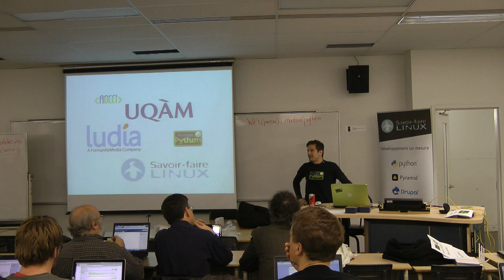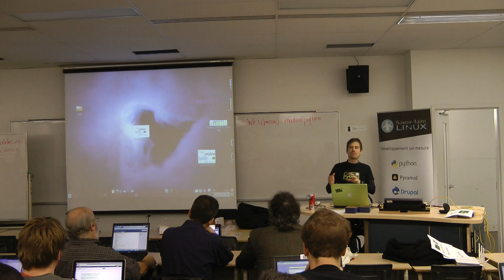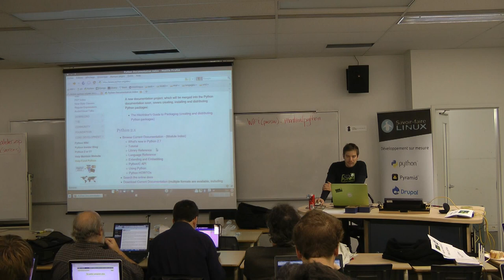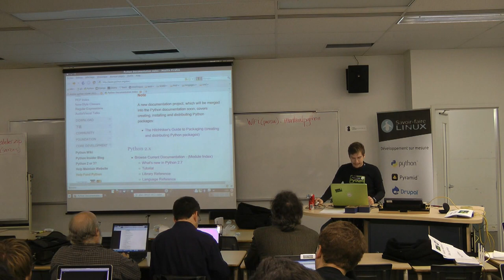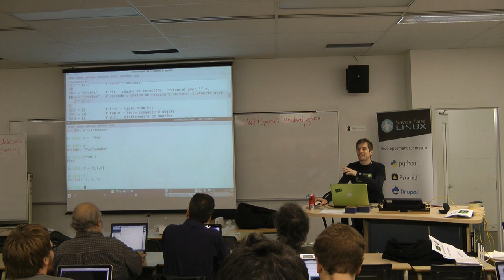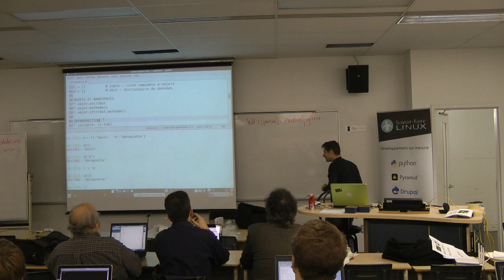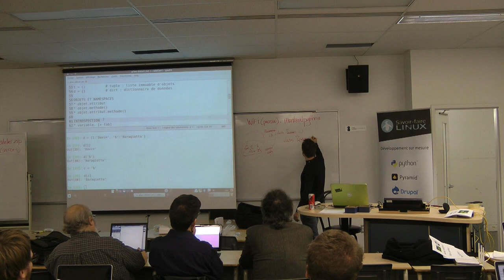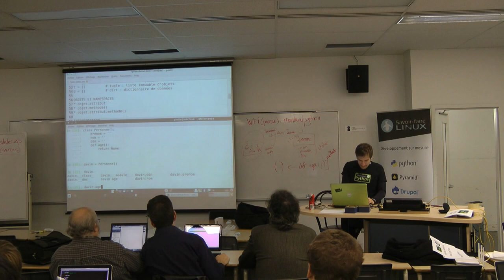Introduction à Python 1/5